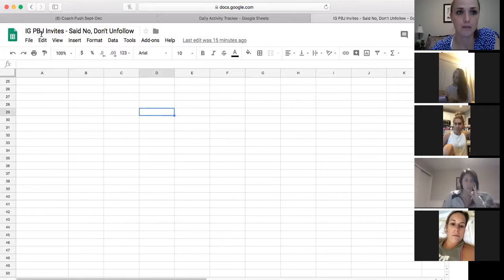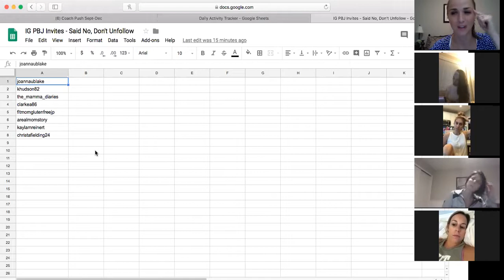Push Zoom 9.25.18